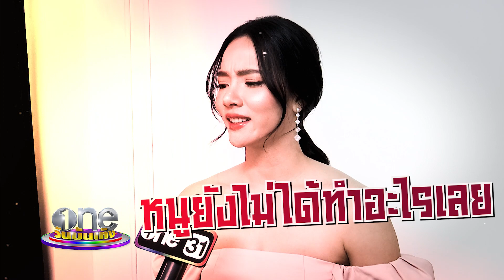"วาววา" เชื่อไม่มีใครดีหรือเลว 100 เปอร์เซ็นต์ | ประเด็นร้อน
ภาพดาราเรื่องเยอะติดตัวจนทีมงานกลัว ทำ "วาววา ณิชชา" ถึงกับร้องไห้ มั่นใจแม้เจออุปสรรคชีวิตก็ต้องมีฟ้าหลังฝนเสมอ เชื่อไม่มีใครดีหรือเลว 100 เปอร์เซ็นต์